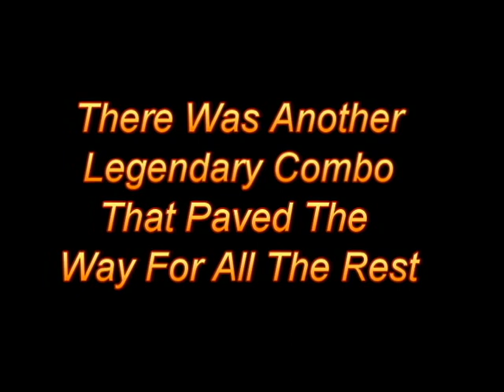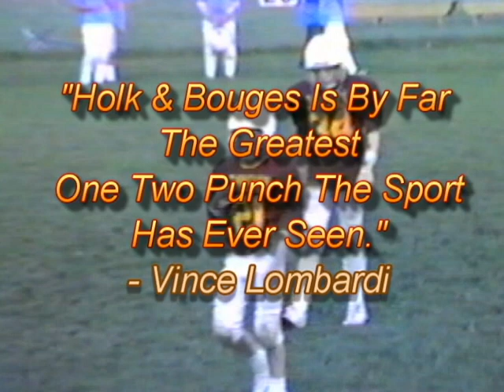HOLK AND BOUGES TANGLEN TIGERS FOOTBALL HIGHLIGHTS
Simply put... UNSTOPPABLE!!!